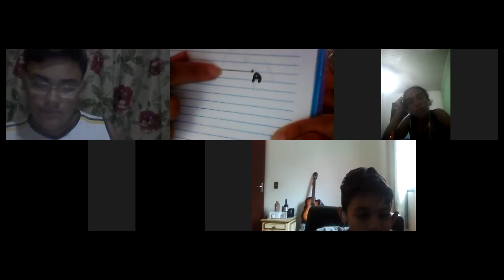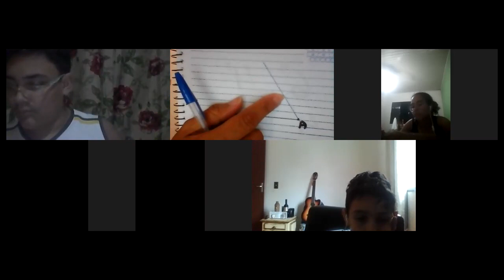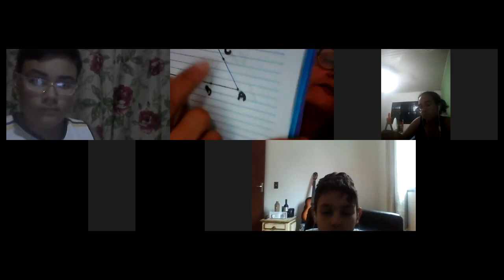Aula de Matemática 31 07 7ºC Prof Jane Parte 3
Ângulos e Triângulos
Exercício 4 e 7 da pg 48 da apostila (tarefa)